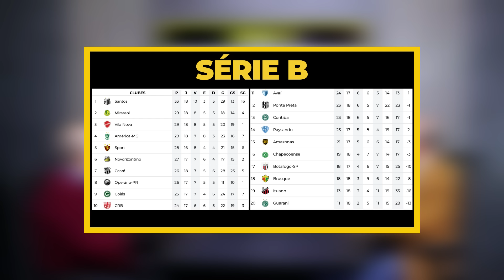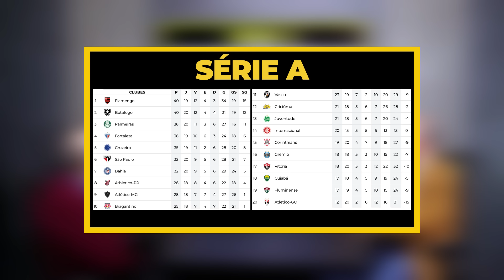Crise política no CORITIBA, o futuro do PARANÁ CLUBE e a chance do ATHLETICO | Carneiro & Mafuz #39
Mudou tudo no Coritiba e Carneiro Neto e Augusto Mafuz analisam as saídas de Paulo Autuori e Fábio Matias e as chegadas de Gabriel Lima e Jorginho, além da crise política interna entre o clube a SAF. O título do Paraná Clube na Segunda Divisão do Paranaense e o futuro do clube também estão nesta edição do podcast, que ainda fala do Athletico, que ainda não trouxe reforços na janela.

*CONHEÇA O UMDOIS ESPORTES*